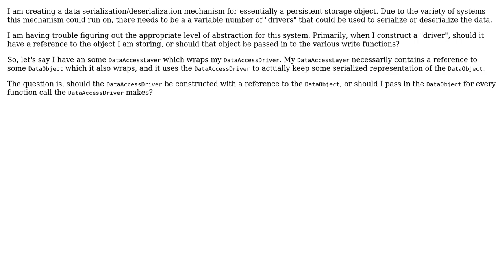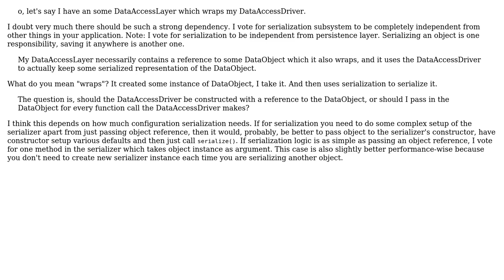Data serialization architecture, injection on construction vs. on function call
Software Engineering: Data serialization architecture, injection on construction vs. on function call

With thanks & praise to God, and with thanks to the many people who have made this project possible! | Content (except music & images) licensed under CC BY-SA | Music | Images & others | With thanks to user Vladislav Rastrusny user MirroredFate and the Stack Exchange Network Trademarks are property of their respective owners. You are responsible for your own actions.